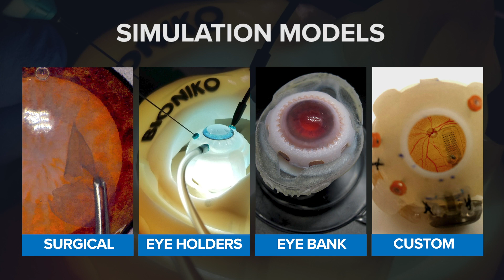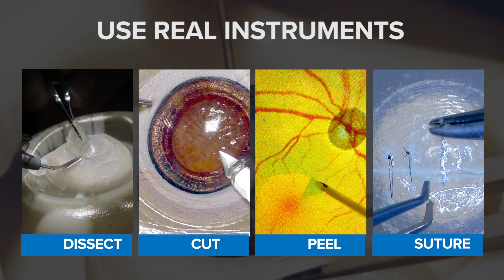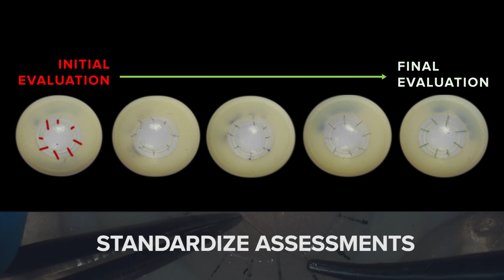Bioniko: Innovating Simulation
A complete simulation platform.
High fidelity surgical scenarios for all specialties and skill levels. Dont wait until the next scheduled wetlab. Take the wetlab with you! Practice anytime, at your convenience and at your own pace.